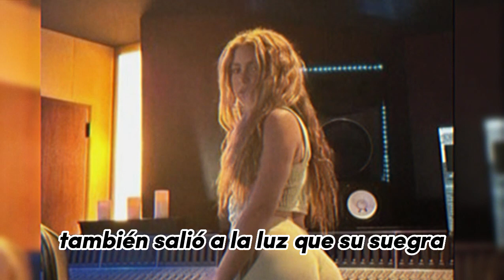Shaila Dúrcal defiende a Piqué de Shakira por la canción que le escribió